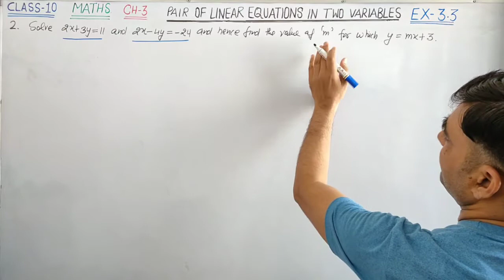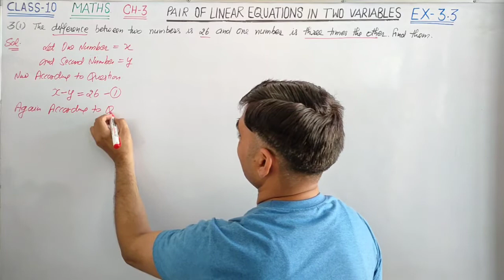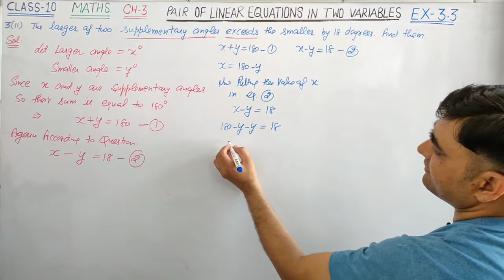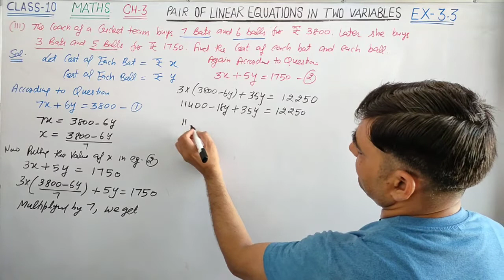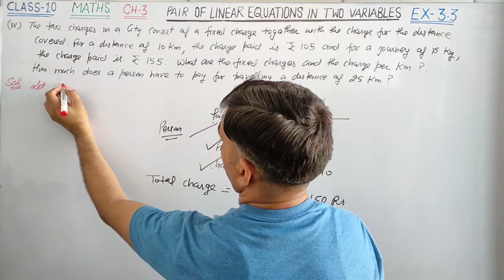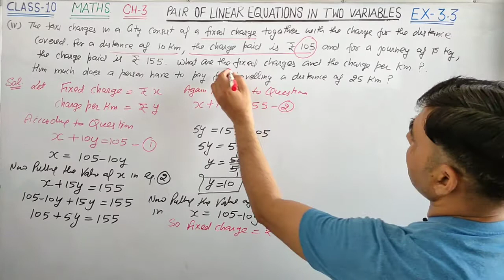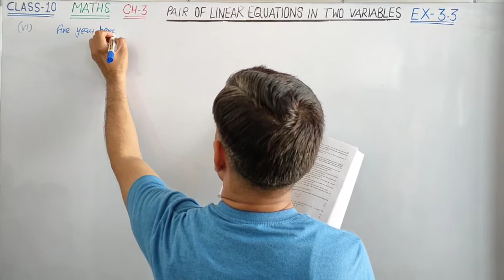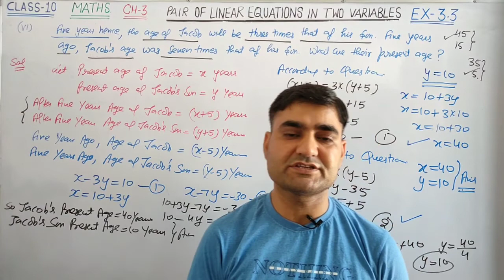CLASS-10 MATHS EX-3.3 Q.NO.2 & 3 || PAIR OF LINEAR EQUATIONS IN TWO VARIABLES ||SUBSTITUTION METHOD